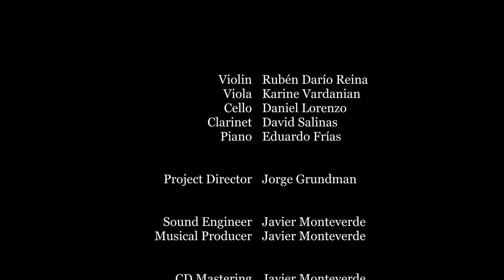Dressing the Silence. Eduardo Frías & Non Profit Music Ensemble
This album contains, among others, the World Premiere Recordings of the works awarded in the third edition of Cum Laude Music Awards performed by Eduardo Frías and Non Profit Music Ensemble

Works included where written by Pavel Karmanov, Andrea Montalbano, Rebecca Clarke, Oliver Caplan, Daniele Di Virgilio and Marjan Mozetich.

A complete recital of consonant chamber music for the 21st century.

Distributed in USA and Canada by Naxos of America.